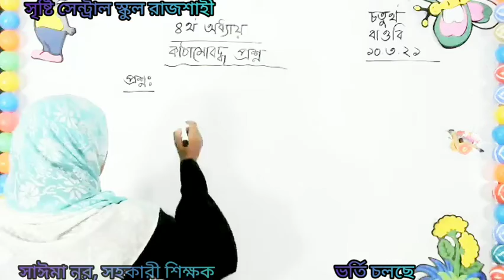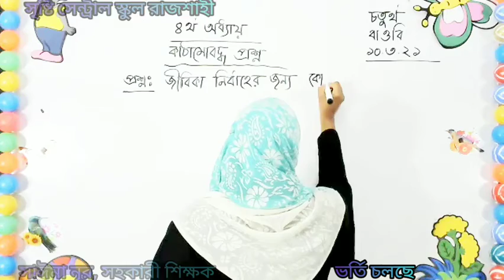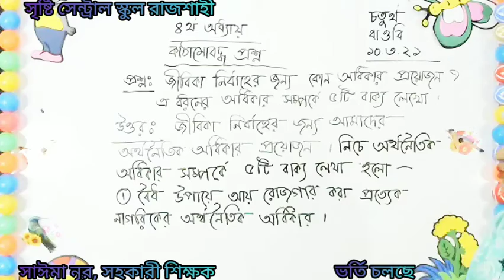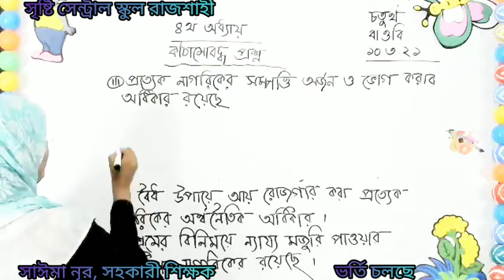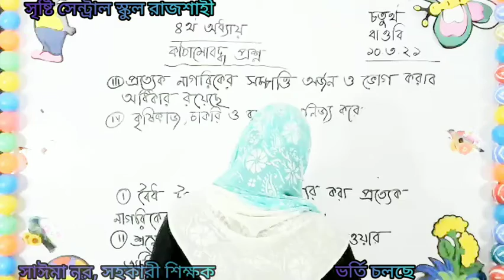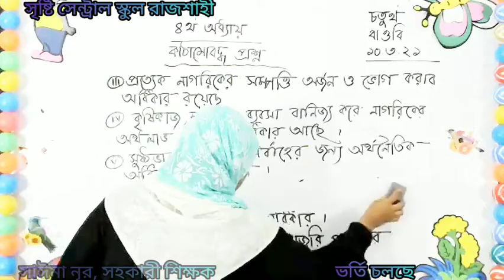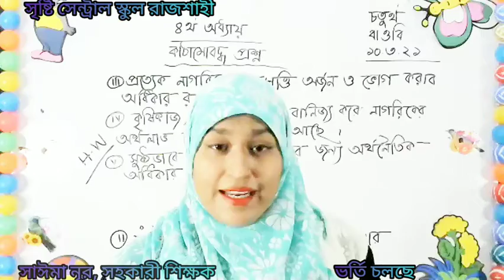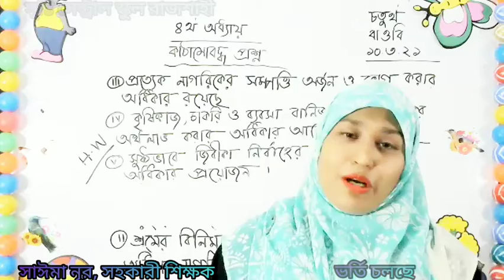Live Class Four B G S 10 3 21